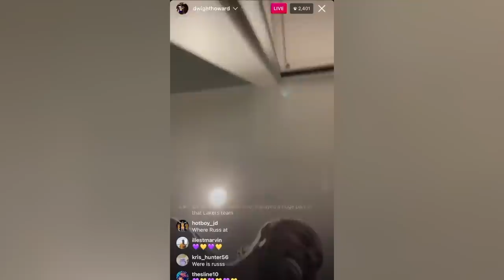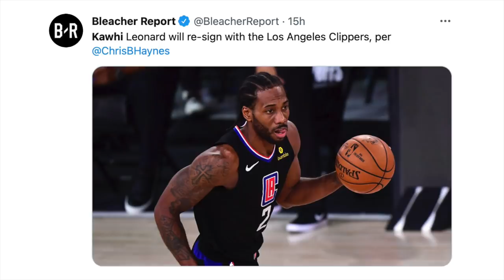Monk Gusto Matuto Ng Galawan Ni Westbrook! Lakers Tiwala Kay Vogel! Clippers Hihinga Na Ng Maluwag!